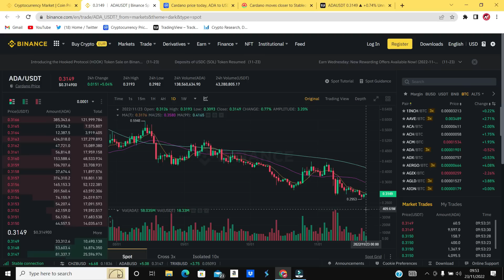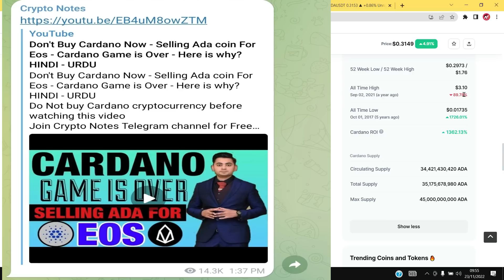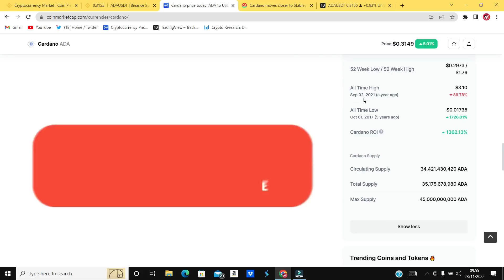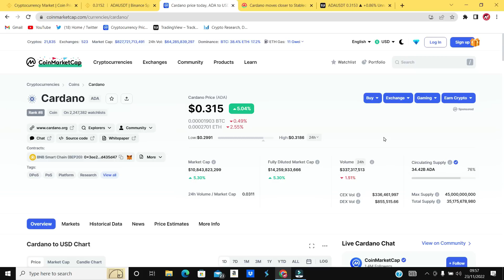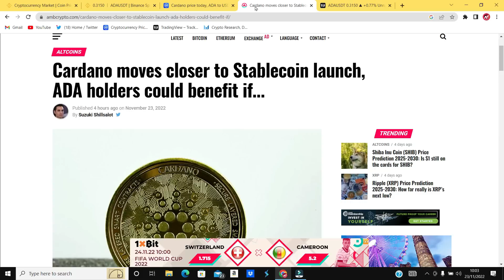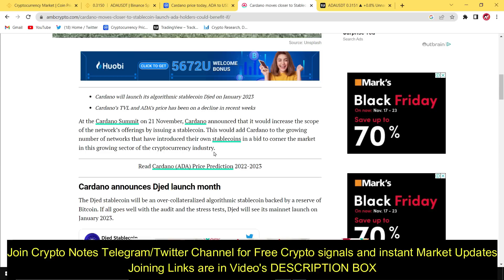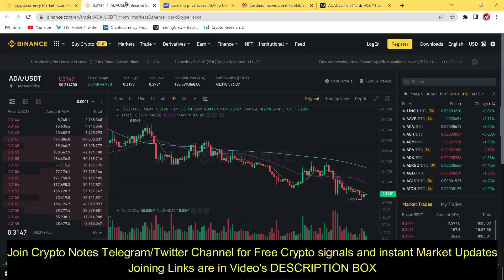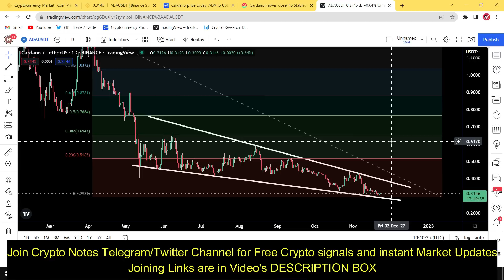END OF CARDANO COIN ⚠ Selling All My ADA crypto Coins⛔ Cardano Game is Over | Is ADA safe Investment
Is cardano a safe investment? Future of Cardano ada crypto coin - Why I am dumping all my cardano coin holding? ADA cardano game is over

Is cardano a good investment for long run? Most crypto traders believes that cardano coin price can hit to $10 by the end of 2025 but reality can shock you. I am going to talk about some facts about ada cryptocurrency in this video. You will find the answer, is Cardano safe or not?

Time Stamps

0:00 - Cardano Introduction
1:10 - Cardano coin safe or not?
3:30 - Future of ADA coin
4:28 - Why cardano will Fail
5:13 - Is Cardano a good investment?
7:00 - ada Hold or sell
9:27 - Cardano technical analysis
9:50 - Final Thoughts